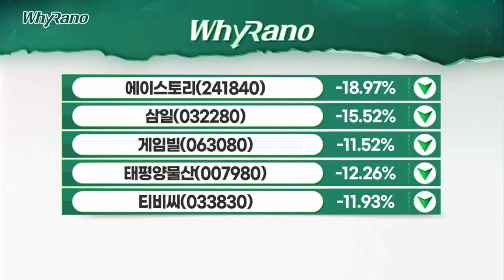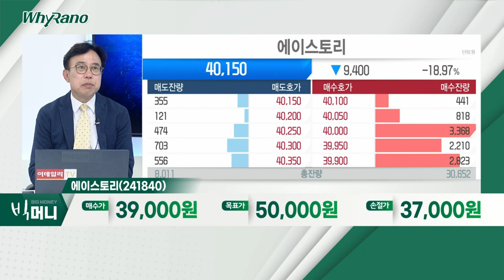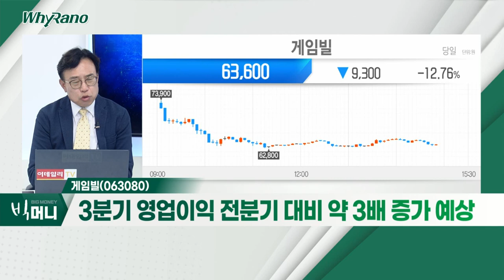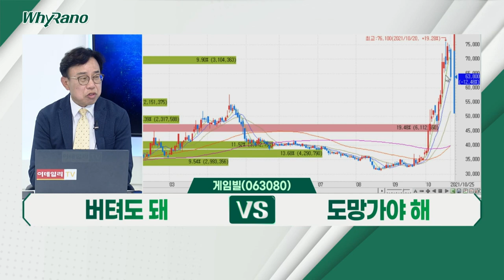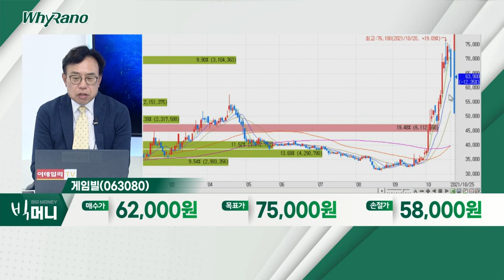에이스토리, 삼일, 게임빌_WhyRaNo (20211025)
- 신작 드라마 '지리산', CG 혹평
- 2회차 시청률 동시간대 최고 기록 14.4%
- 2분기 영업이익, 흑자 전환… 45억 원

삼일(032280)
- 9월 고점 대비 약 -40% 급락
- 지지선 4,800원 부근 이탈 가능성
- 분기당 영업이익 적자 지속 상태

게임빌(063080)
- 주가, 최근 한 달간 두배 이상 급등
- 외국인, 한달 누적 기준 약 23만주 매수
- 3분기 영업이익 전분기 대비 약 3배 증가 예상